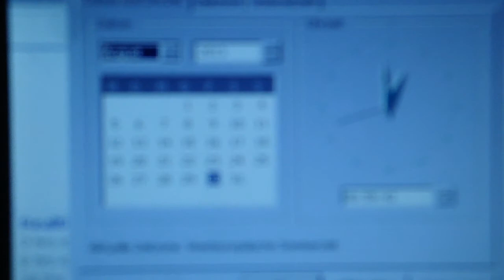30.8.2013 1am Loud Night NWO Chopper LOWPASS nächtlicher Helikopter Fluglärm Voerde